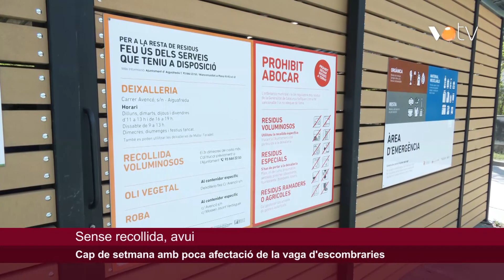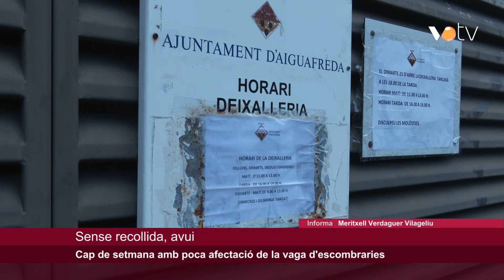VOTV - Cap de setmana amb poca afectació de la vaga d'escombraries